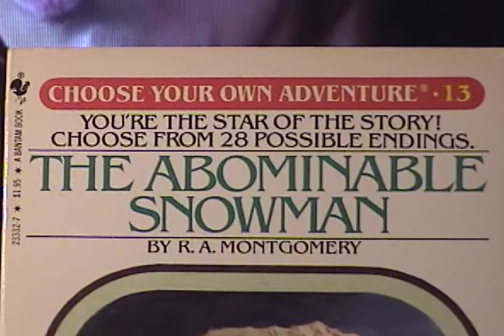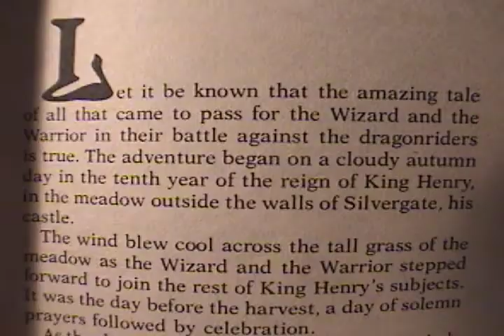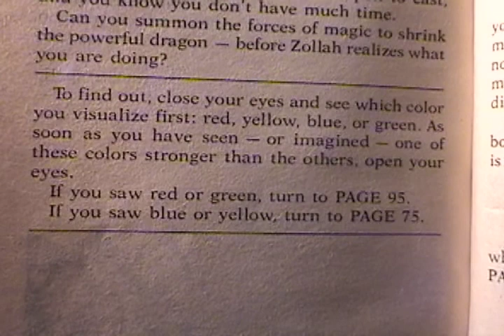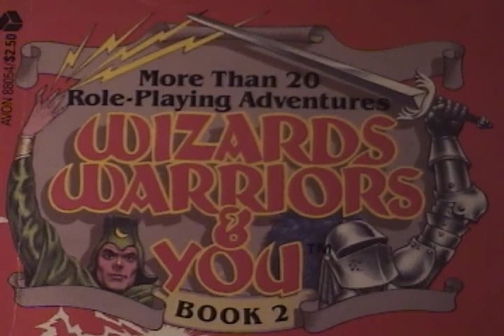Quick Roll Episode 003: Wizards, Warriors and You, The Siege of the Dragon Riders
A brief overview of Wizards, Warriors and You, the Siege of the Dragon Riders. phew finally got this uploaded.